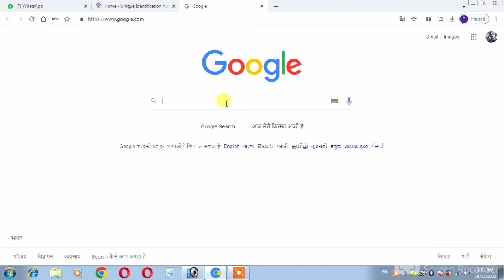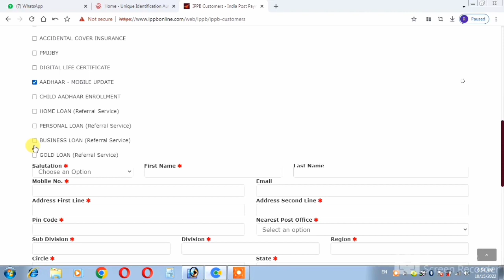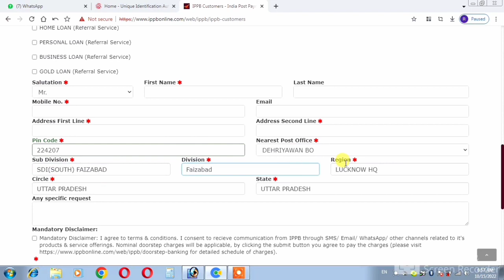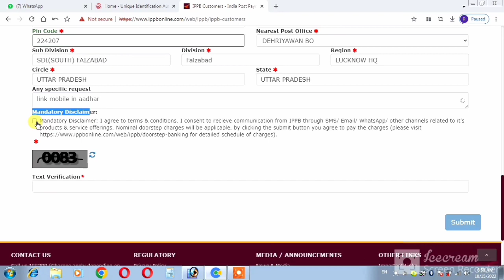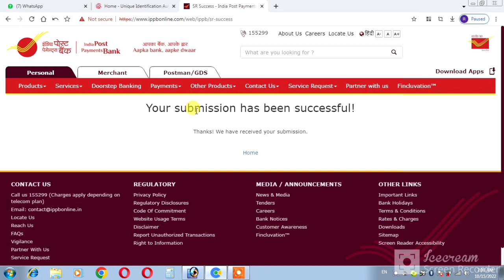Online aadhar card me mobile number kaise jode 2022 | Aadhar card me mobile number Kaise link Karen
cover topic:-
aadhar card me mobile number kaise change kare 2022
aadhar card me mobile update kaise kare
link mobile to aadhar card online
How to link mobile number with aadhar online,
aadhar card me mobile number kaise link kare
aadhar card kaise update kare,
how to book aadhar card appointment online,
aadhar me mobile kaise jode
aadhar me mobile kaise change kare
aadhar me mobile kaise link kare,
mobile number ko aadhar se link kaise kare
link no to aadhar